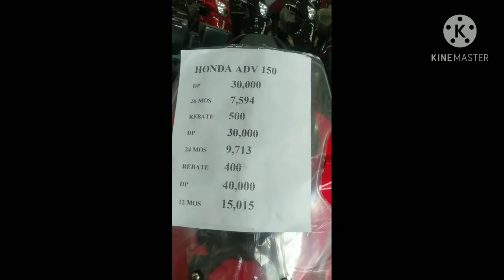Motor change oil and delivery truck accident